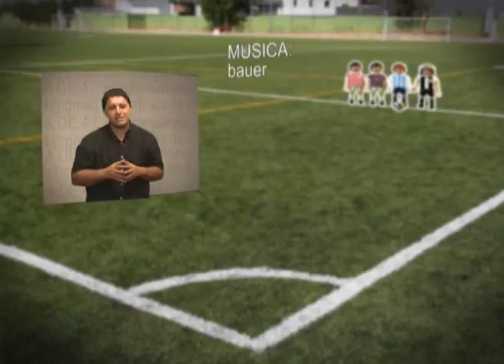linea de 4 - pgm 31 - blq 3 Lanus - Racing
Con una estética innovadora, y dinámica, "Linea de 4" es un programa semanal con la síntesis de las juagadas más relevantes de los clubes de futbol del distrito de Lanús: Club atlético Lanús, Talleres de Remedios de Escalada y El Porvenir.